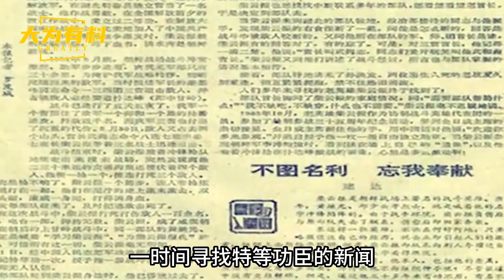特等功臣隐姓埋名种地32年，儿子看报纸才知，两国元首都在找他！中国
大家好，我是 大为，欢迎来到大为有料！
大为带你揭秘历史！
风云史料，大有作为！
历史，国史，世界史，来“大为有料“这看个够！
谢谢支持！